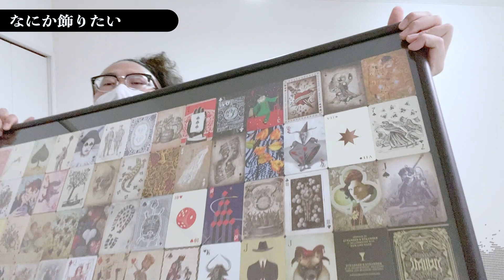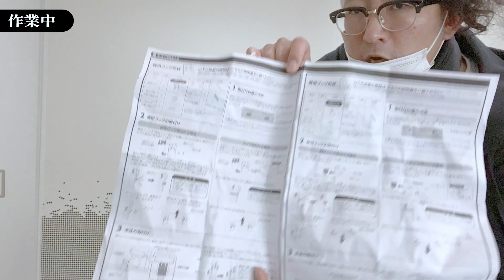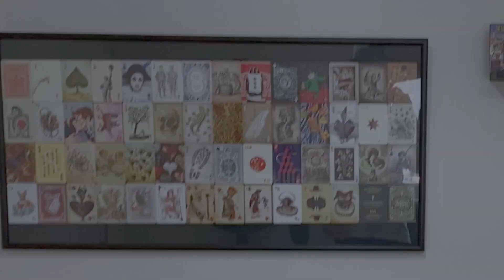【DIY】デックを壁に飾ってみた【ウォールシェルフ】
今回は壁にデックを飾るために
ウォールシェルフ設置に挑戦しました。

簡単にできるので同じような飾り方に興味がある方の参考になると幸いです！

■ウォールシェルフL字　幅30cm　3個セット

是非お気軽にコメントお願いします！

【動画目次】
00:00　オープニング
00:13　ご挨拶、カーディストリーのすゝめ
01:07　壁が…
01:45　なにか飾りたい
03:20　デックを飾りたい
04:26　設置作業(早回し)
06:28　設置完了
06:47　デック配置完了

このチャンネルでは普段、カーディストリーというトランプを使ったジャグリング的なジャンルの解説動画を投稿しています。
もしこの動画を見て少しでも興味を持たれましたら、YOUTUBEでカーディストリーやcardistryと検索してみてください。

もっと凄くて、トランプを使ってこんなことできるの？！！！みたいな方たちが日本にも世界にもたくさんいます！
そしてやってみたいと思ったら用意するのはトランプ１個だけなので、いつでも気軽に始められます。
好きな方は家の中でできるとても奥が深く、とても楽しい趣味になることと思います。

そして当チャンネルのカーディストリー基礎技法解説はこちらになります！！
トランプを手にとった際は、是非ご覧になってみてください。
■カーディストリー道場　再生リスト:基礎技法解説

自己紹介
マジックなどでもトランプを触ったことがありませんでしたが
ふとしたきっかけにより３０代半ばから暇さえあればトランプを触りまくるようになってしまいました。
自分自身、カーディストリーを始めてまだまだできない技がたくさんありますが、
できるようになった技、ムーブのコツ、要点を初心者の方がわかりやすいような
解説になるよう心がけています。
そして、全く興味がない方が見ても、なるべく面白いと思ってもらえるように動画制作しています。

チャンネルの目標はカーディストリーの楽しさを日本でもっと広め
少しでもどこかの誰かの人生を豊かにすることに貢献することです。